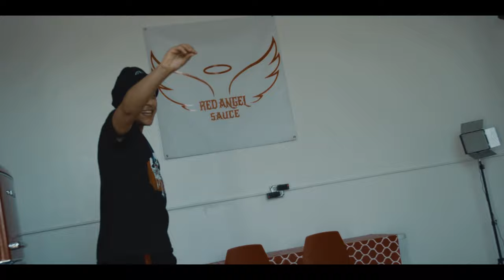Rich from the Pole - "IDK" [Offical Video] Shot